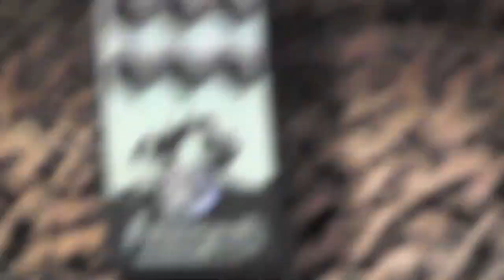Earthquaker Devices AFTERNEATH reverb machine demo with MJT Strat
The Afterneath from EQD is a killer, multi use and function box of cavematic inspiration and canyon conquering verb delight.

I used my Porter Pickups handwound delicious pickups, , Dr Z Antidote amplifier.  Divine Noise coily and straight cables of love, Royer ribbon microphone and Sennheiser e906 dynamic mic.  Zip!